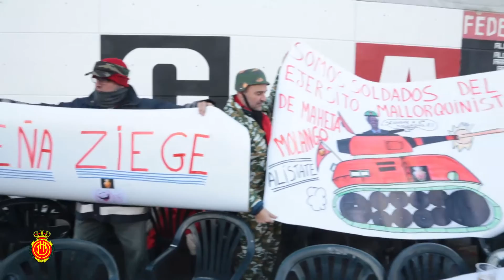Así ha sido la fiesta previa al partido de hoy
Mallorca vs Athletic B